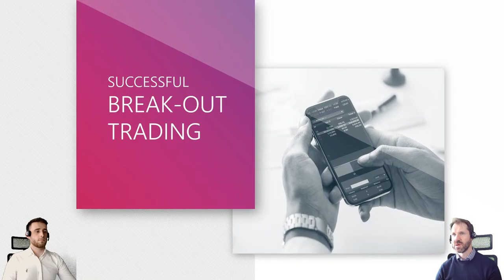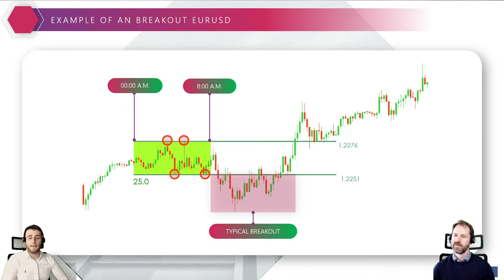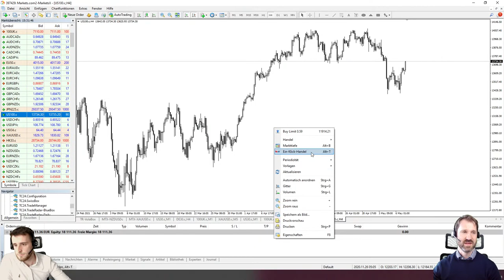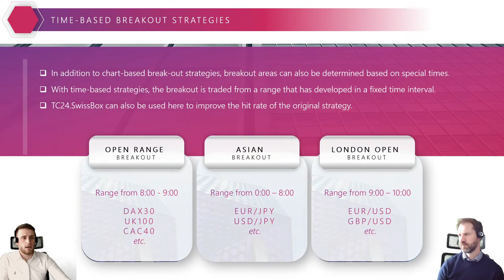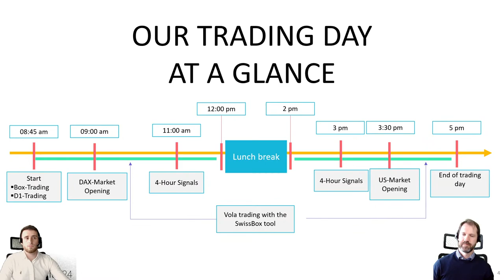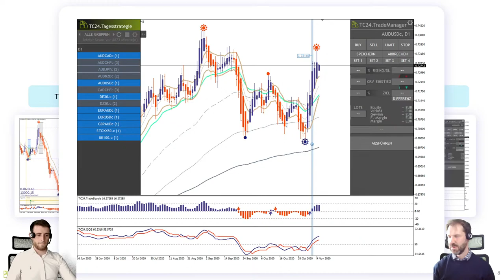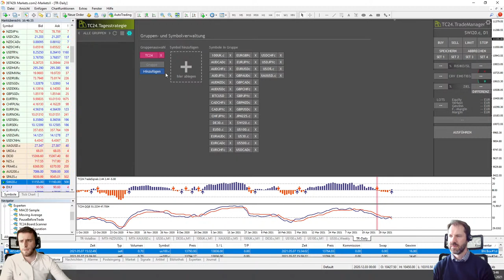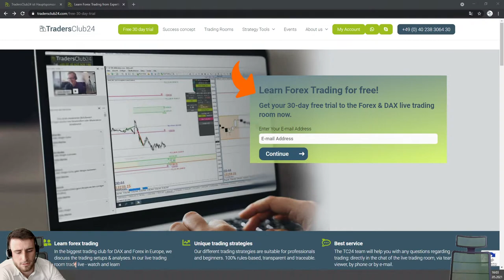LIVE Trading Day Special with Maurice & Christian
TradersClub24 Live US market opening with Maurice

Join Maurice in his special webinar explaining proven forex strategy setups to guests and club members. Get to know when to enter the markets with our free 30 day trial: Get your free 30-day trial now. Access the TC24 live trading room

With over 2.000 members, TradersClub24 is one of the largest live trading communities. After many years of experience as a traders and coaching in the field of trading, there is only one way for us to convey success to private traders: clear strategies that we execute on a daily basis in our trading room, traceable and transparent for you and our club members. Soyou have the opportunity to look over the shoulders of an experienced team of Traders and to exchange views within the TradersClub24 community

TC24 Live Trading Room
The English live trading room from TradersClub24 is moderated by Christian Schürholz. We start the trading day together from 8:45 CET time with the welcome of the guests and club members. We go through the end-of.day signals und mutually trade the Dax market opening at 9 CET.Followed by 10-20 trades afterwards based in clear setupa and volatility in the markets.
Trading open range breakouts with the TC24.SwissBox strategy
Benefit from rapid market movements at key levels in the market and successfully trade breakout in the DAX and FX markets. Whether the markets rise or fall, go bullish or bearish, let yourself get into the trade by using a pending order and wait for the calculated take profit. With our special developed multiplication method, you can now ideally trade volatility. For this kind of trading we have developed the TC24. SwissBox, an add-on for your Metatrader 4.

Heikin Ashi Strategy with the MasterTemplate X
Based on the well-known Japanese Heikin-Ashi candles plus perfectly matched indicators, we have developed the MasterTemplate for your Metatrader4 trading platform. With clear entry and exit rules you can trade beautiful swing trades in the short and medium time frames. Easy to understand and applicable to a wide range of markets, this strategy is perfect for anyone who has been looking for a set of trading rules.
Swing Day Strategy Pro
We know that many traders are employed and therefore cannot follow stock prices and markets all day long due to time constraints. That's why we developed the daily swing strategy Pro for foreign exchange markets years ago. This easy to learn trading approach is based on a mix of different indicators and is traded daily in the morning. A quick look at the chart early in the morning, evening or day before is enough to see if there is an entry signal or not.

TradesClub24 strives for maximum transparency. That's why we document each of our Dax trades in a daily YouTube video. You can follow all additional trades live in our TC24 live trading room. Youtube

Good trades!
Your TradersClub24 team